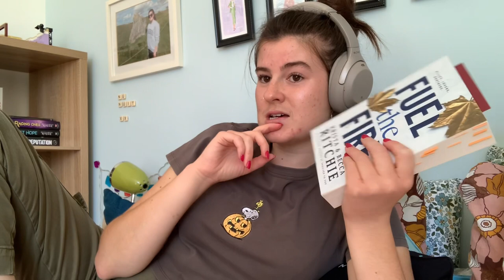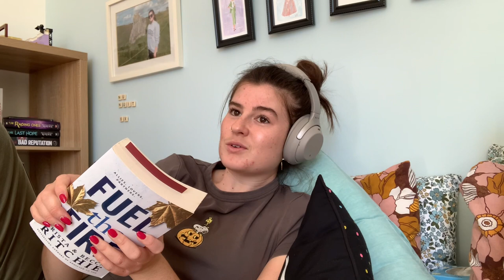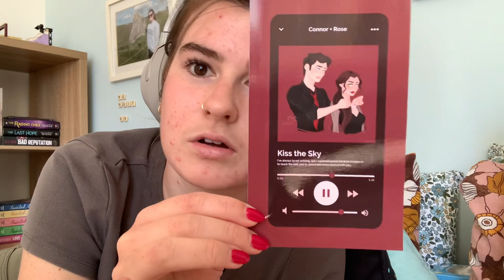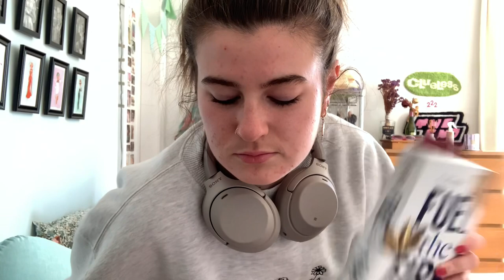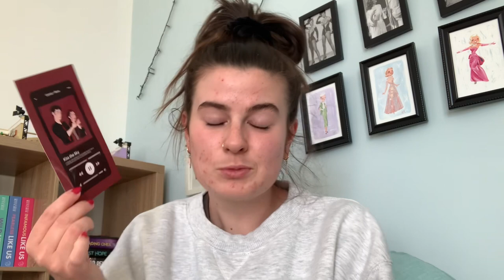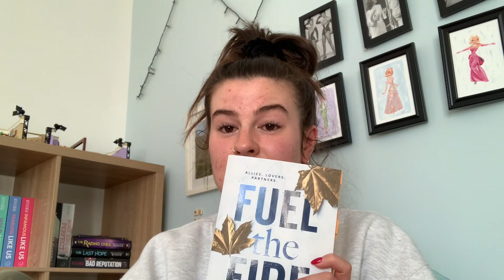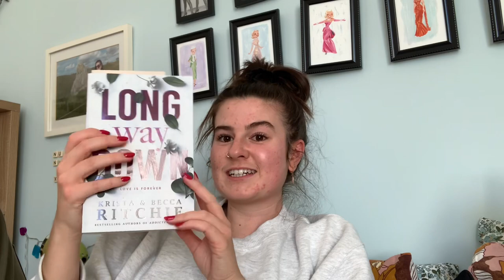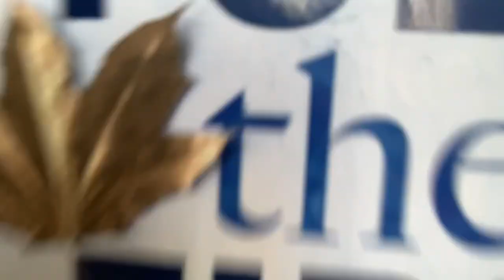‘Fuel the Fire’ Reading Vlog *spoilers* 📖💗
Episode 7: ’Fuel the Fire’ Reading Vlog :)

Where to find Haley & Zoë